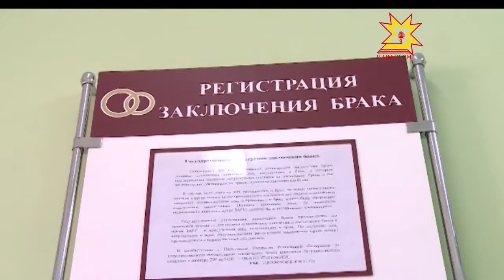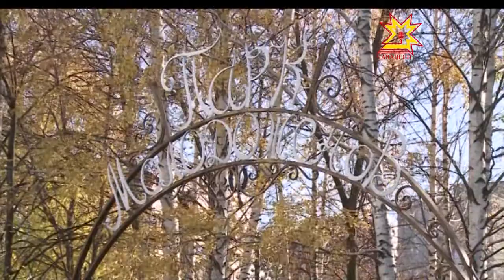ЗАГСри çăмăллăхсем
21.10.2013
 Михаил Бабич пирĕн республикăра çĕнĕ йышши информаци технологийĕсемпе анлă усă курнине уйрăммăн палăртса хăварчĕ - паян вĕсене пурнăçа хăюллăнах кĕртеççĕ. Çемье çавăрас кăмăллă мăшăрсем те халĕ заявленисене электронлă майпа Интернет урлă çырма пултараççĕ.